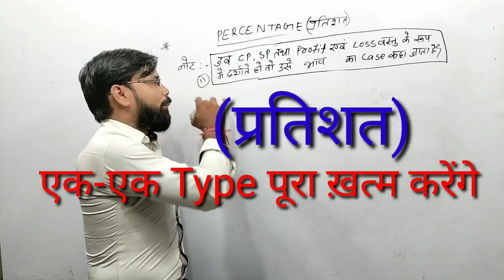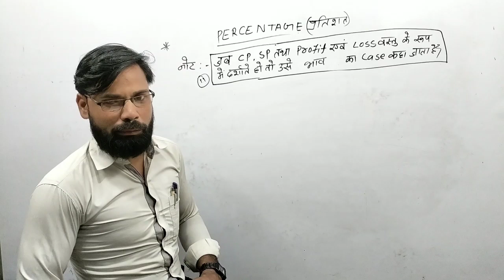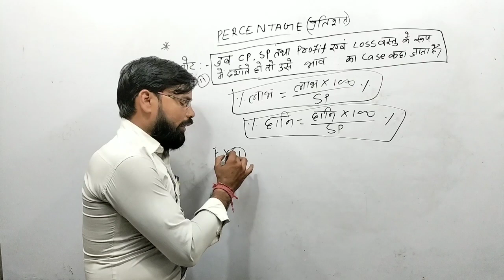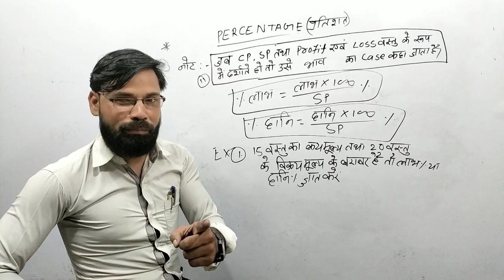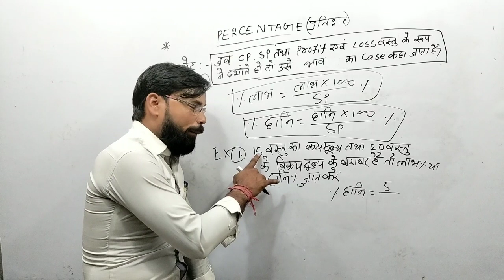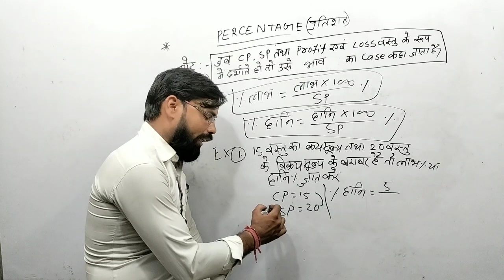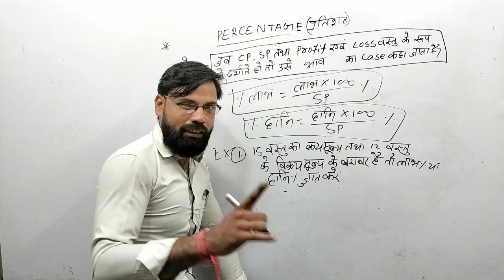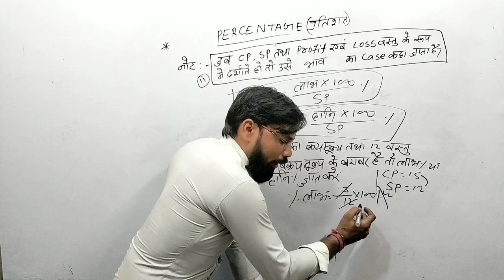percentage short trick | percentage kaise nikale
percentage tricks/Shortcuts/Formula | percentage kya hai

percentage short trick ( प्रतिशत) | percentage kaise nikale | Sunil Sir

percentage
percentage by Sunil Sir
percentage simple tricks
percentage ka part 2
percentage  part 2
percentage ka pahla class
percentage of maths
percentage by rakesh yadav
percentage by Aditya Rana sir
percentage dhasu tricks
percentage questions
percentage math Star
percentage math Star 1
percentage Hot tricks by Sunil Sir
hot tricks by Sunil Sir
परसेंटेज कैसे निकाले
percentage by Aditya Aditya Patel sir
percentage by vipin sir
short trick percentage
simple tricks percentage
percentage kya hai
percentage by dear sir
percentage by Ajay Singh
percentage dear sir
previous question percentage
percentage kya hai
percentage tricks
percentage shortcuts

हेलो दोस्तों स्वागत है आप सभी का आपके अपने youtube चैनल Math Star में। दोस्तों इस चैनल के माध्यम से Maths & Reasoning के बेहतरीन ट्रिक और टेक्निक को आप तक पहुंचाने का प्रयास करते हैं ताकि आप सभी नौकरी की तैयारी कर रहे हो आपको अपने तैयारी में भरपूर सहयोग मिल सके। और आप घर बैठे आसानी से तैयारी कर सकें और अपना लक्ष्य हासिल कर सकें